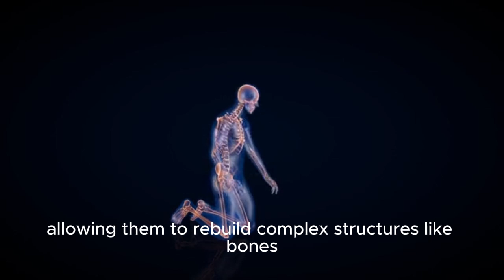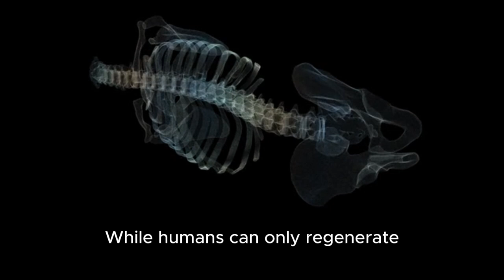Mexican walking fish which regrows anything